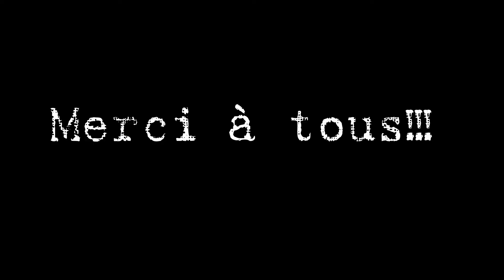FILM Trail de VULCAIN 2015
Montage personnel du Trail de Vulcain version 42 kms qui a eu lieu le 1er mars 2015 à VOLVIC.